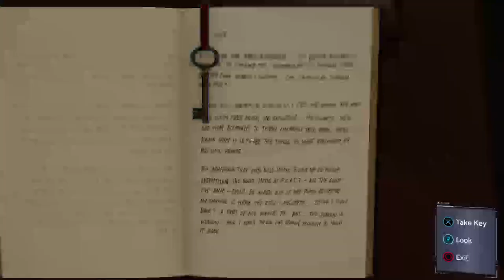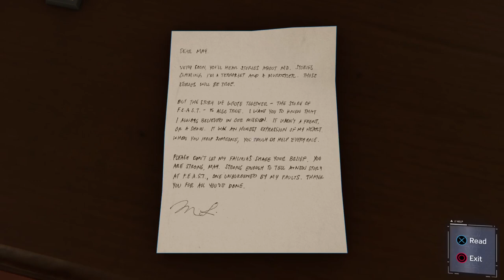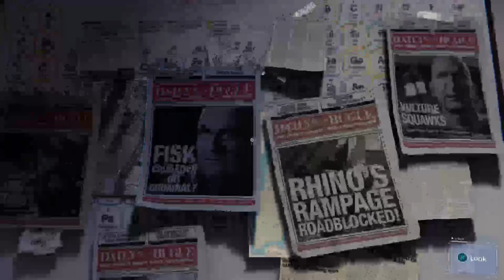Spider-Man - Doin Stuff